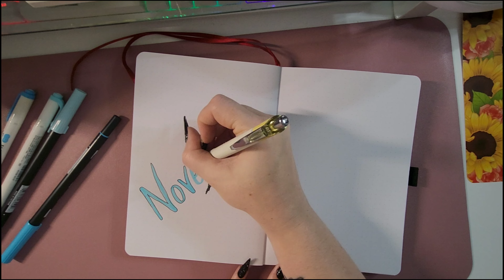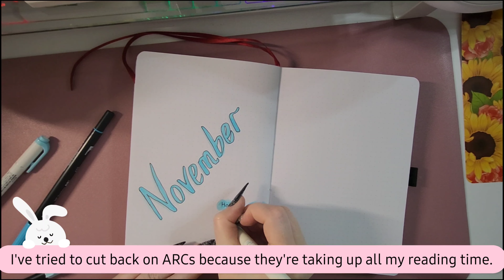Icy November book journal setup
Hi! Welcome to another book journal setup video!
I can't believe I've been doing this for almost a full year!

I changed up my setup a little this month and made it more colourful.
It was a lot of fun!

L xxx